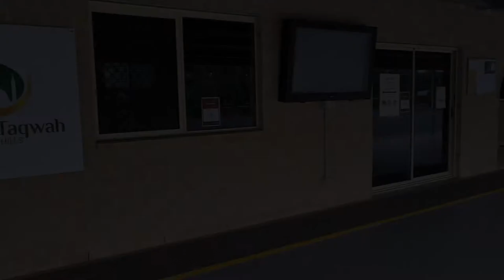Masjid Taqwa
Brief video of Masjid Taqwa Brisbane Australia